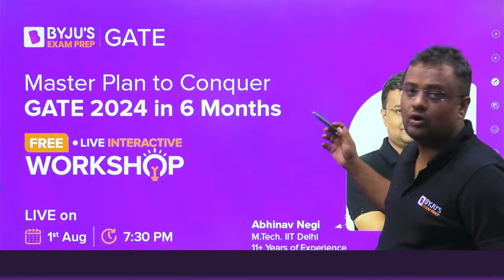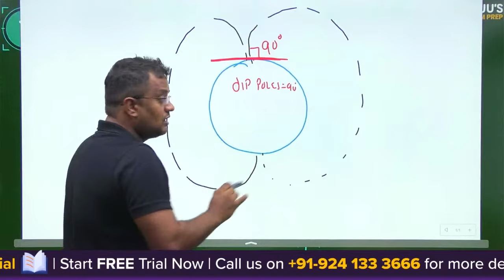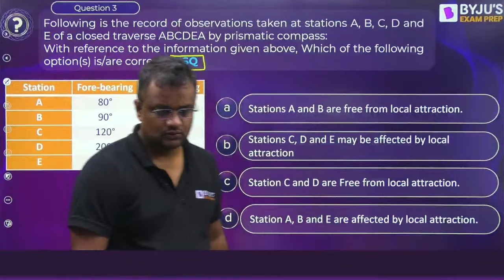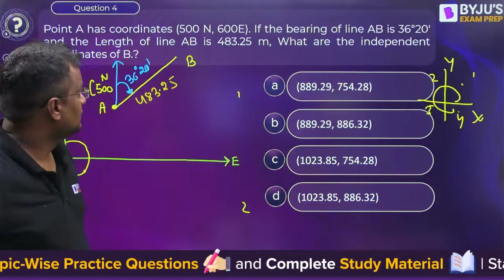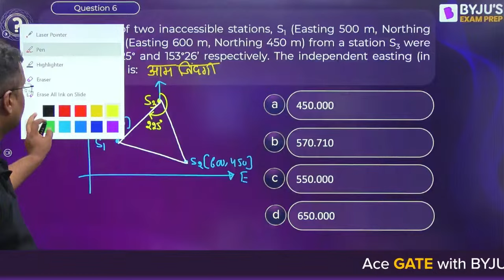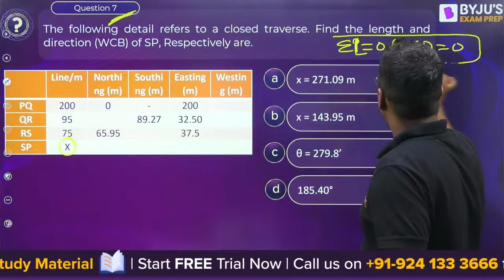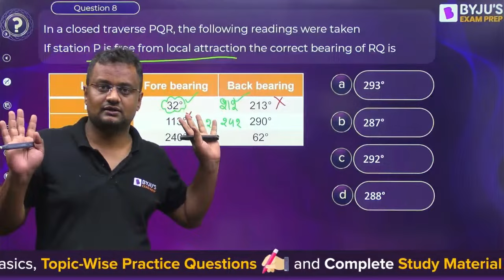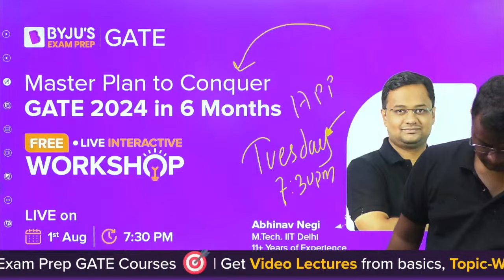GATE 2024 | CE | Surveying | Compass Surveying And Traversing | BYJU'S GATE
📌Calling all Civil Engineering aspirants preparing for GATE 2024! Embrace the world of Surveying with a focus on Compass Surveying and Traversing in this comprehensive video presented by BYJU'S GATE.